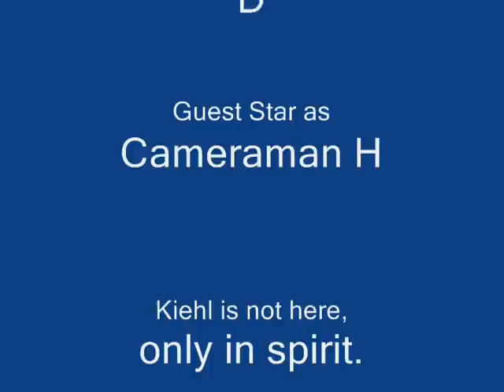Skitzohpernia Episode 6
The Cast for this episode is
DarkKenshi
MrCrowley
Telepothead
David

The scene list for this episode is
1. Rake shoveling
2. Filler Cop
3. NYPD
4. Idiot
5. Girlfriend
6. JESUS IS WATCHING YOU!
7. One After 909
8. Another head joke
9. Credits

Curse count:
Juan - 27
Walter - 1
David - 1
Cameraman H - 1

Ragtime Count:
Juan - 3
Walter - 3
David - 1